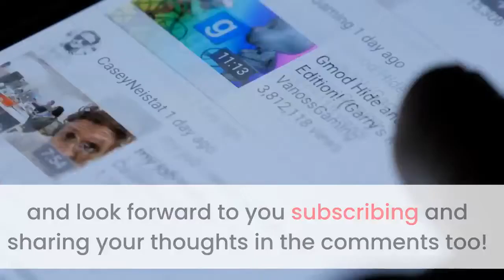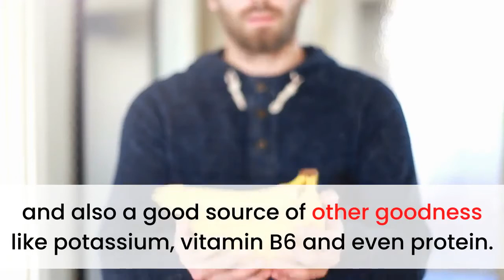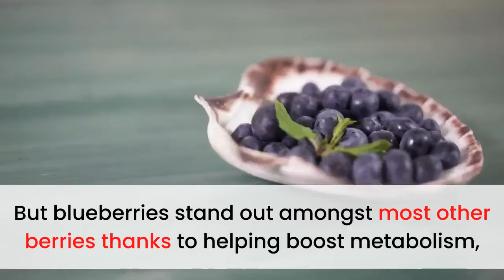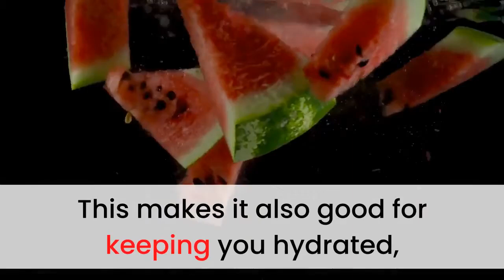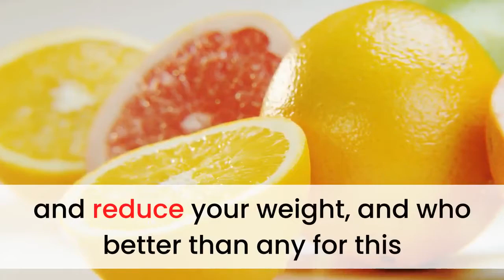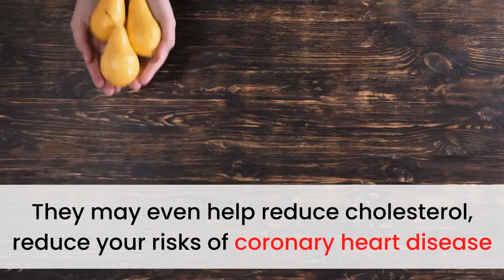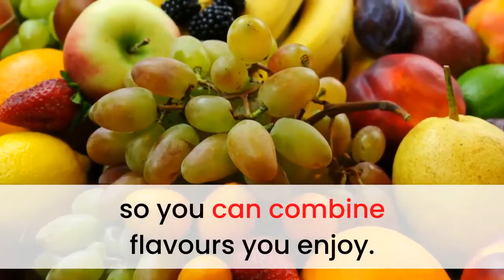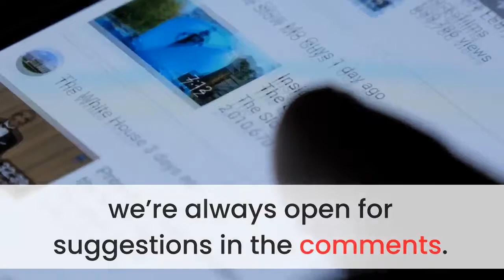10 Fruits to help you LOSE Weight I Weight Loss Fruits FOR YOU!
You know about Blueberries and Grapefruit, but what about Peaches, or even Cherries? Welcome to Super Foods, and this video on the 10 Fruit to BURN BELLY FAT NOW!!

We’ve all been there. We want to lose some pounds for better health or to just look in the mirror and feel proud of our body. Of course, there are many quick fixes and crash cleanses that promise you to achieve any body goal that you might have, but there’s always something that you can do on your own to achieve it: which is having a good diet.

We go through leading websites and studies on the topics we put out and welcome suggestions and additions, as well.

We remind our viewers to explore our videos, discuss the suggestions with nutritionists or doctors, and add these items to your shopping lists as well